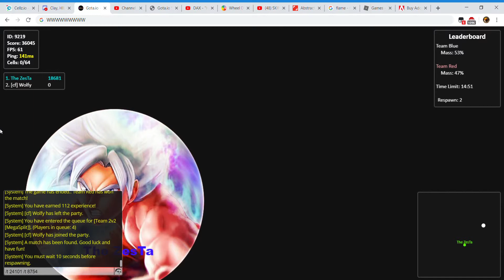64 Pop!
Sub